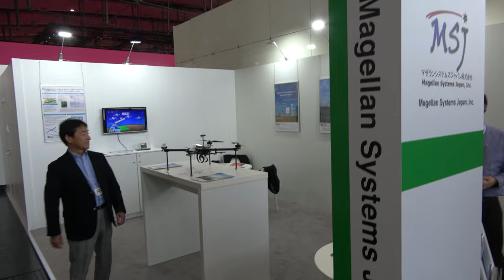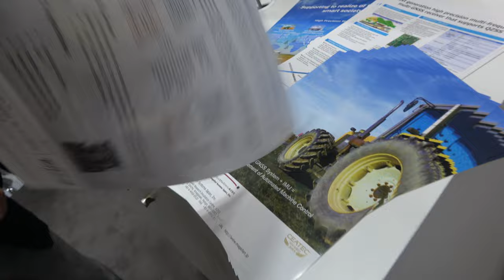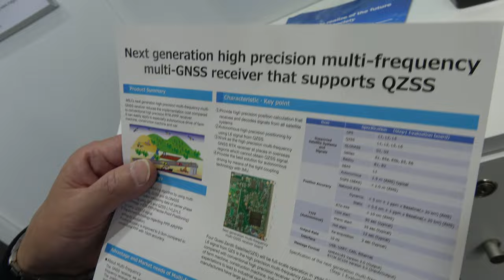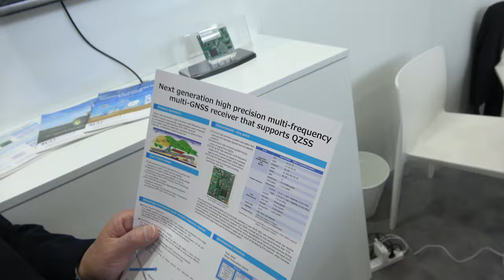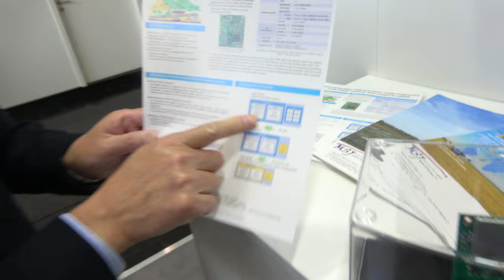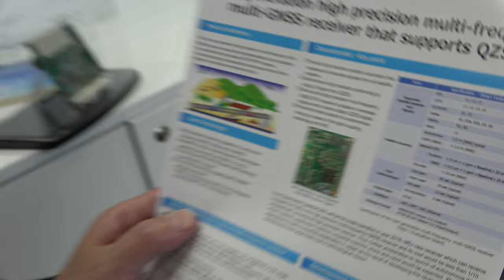1cm positioning accuracy using multi-GNSS by Magellan Systems Japan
Magellan Systems Japan is showing off their next generation high precision multi-frequency multi-GNSS receiver that reduces implementation cost compared to a conventional high precision RTK-PPP receiver. This supports GPS, QZSS and GLONASS, algorithm to output measuring data of carrier phase positioning, RTK-PPP, QZSS L6 signal, PPP-AR this solution can provide down to 1 centimeter accuracy which can be useful for self-driving cars, farm machines, construction machines, drones and more.